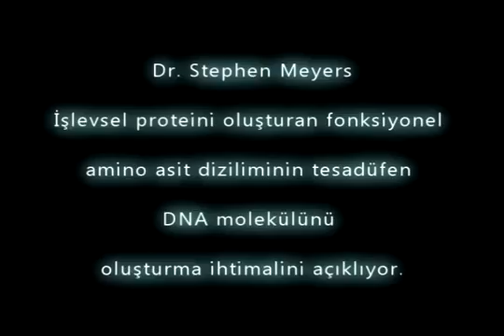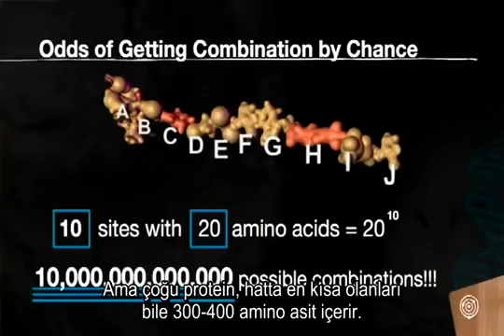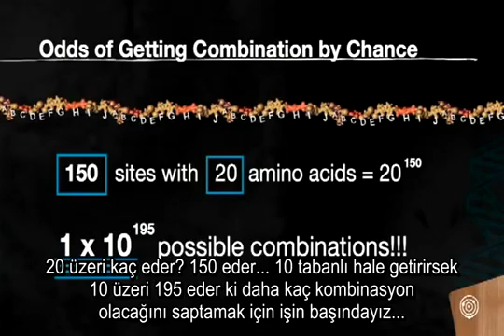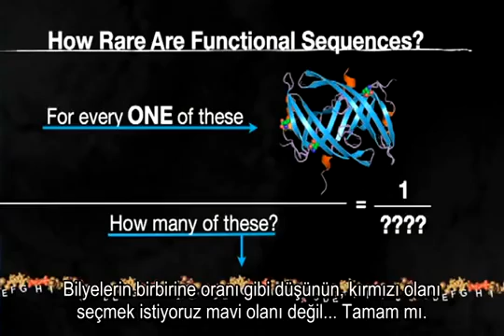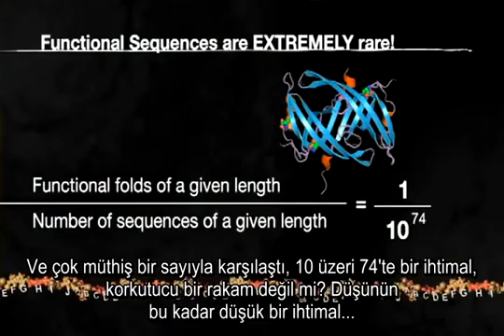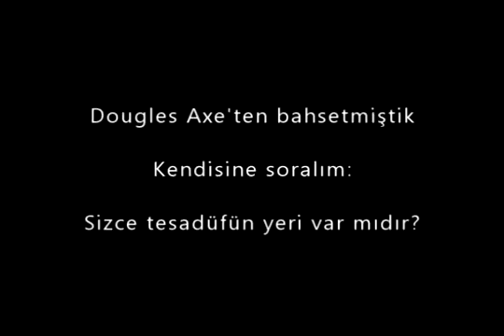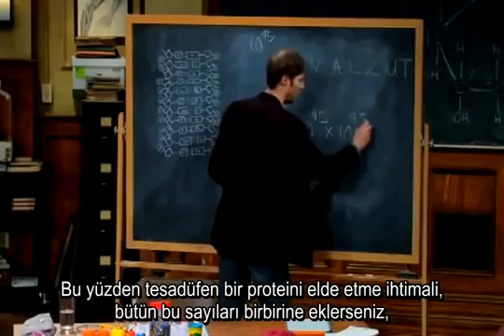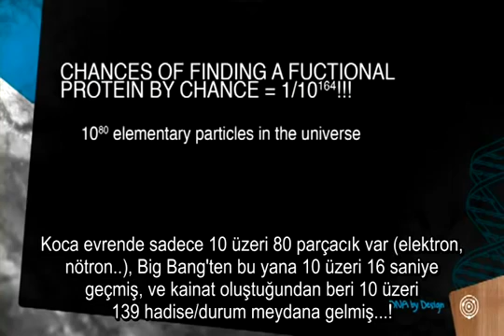Stephen C. Meyer - Evrim İmkansız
Stephen C. Meyer - Evolution Impossible (Türkçe Altyazılı)